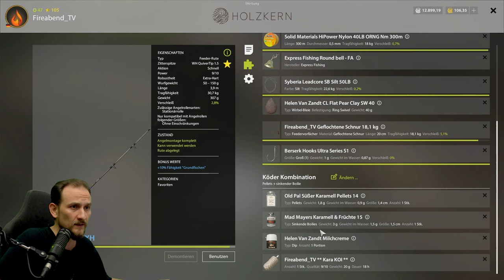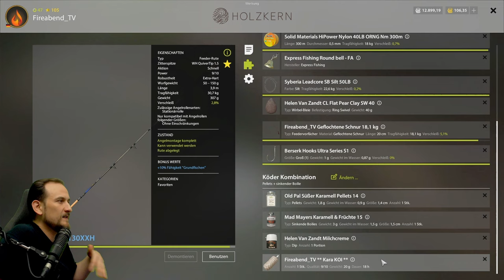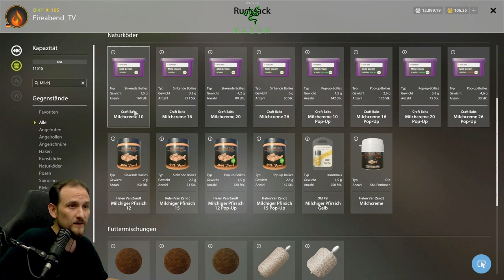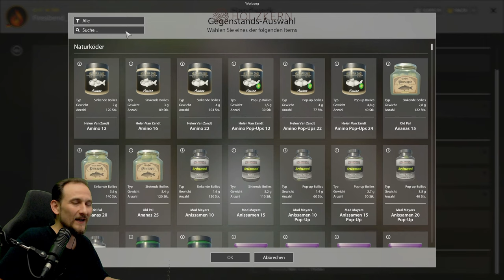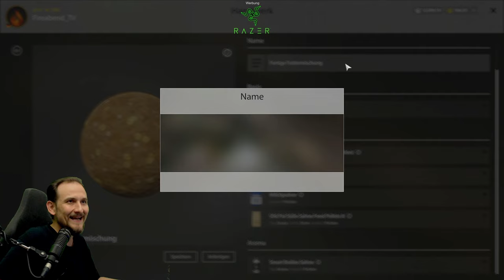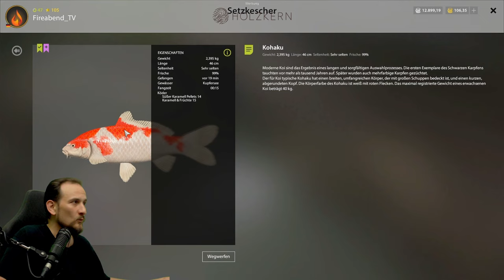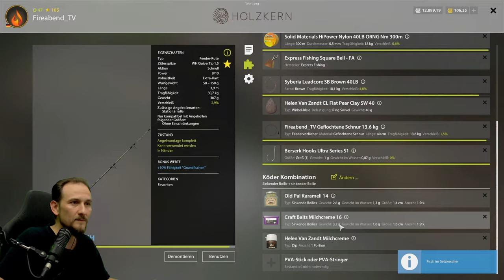Russian Fishing 4 - Kupfersee - Dinkelsbühler Zeilkarpfen